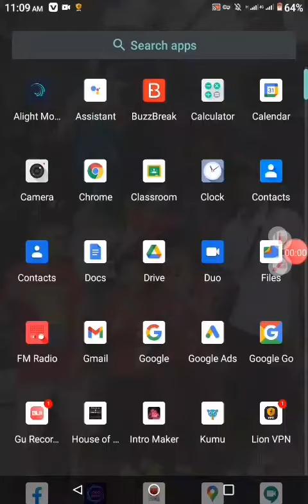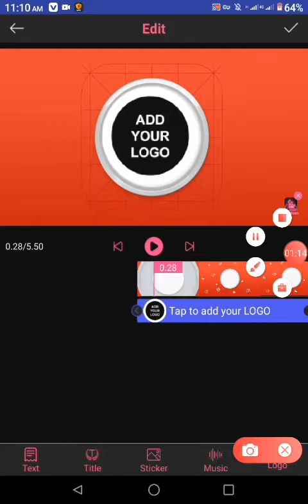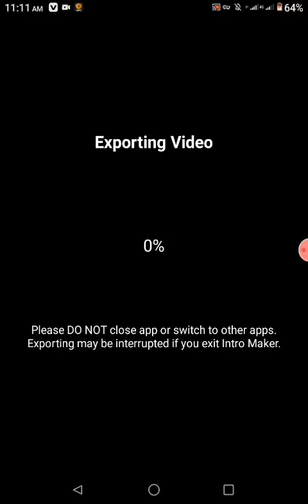Saan ko nga ba kinukuha ang subscribe intro ko na hindi sinasabi ng iba # Reveal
The app is in the play store
Search :Intro maker
To use it